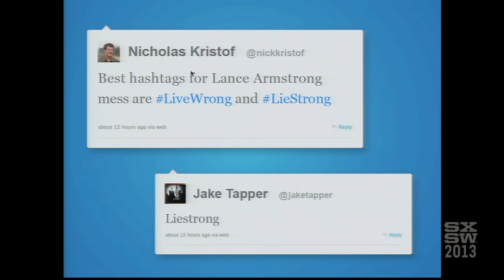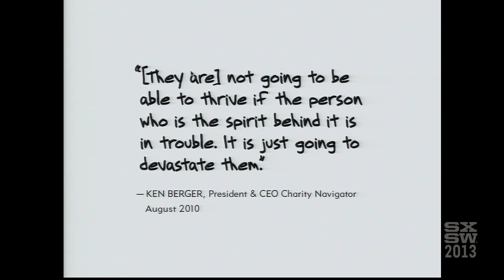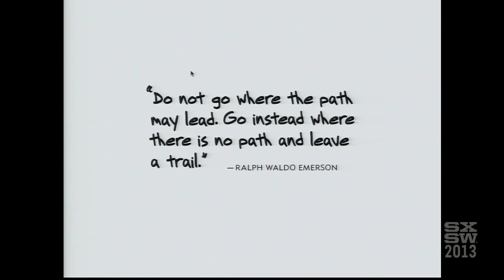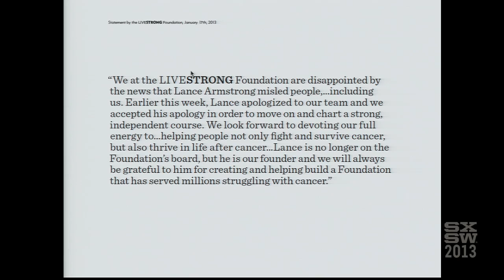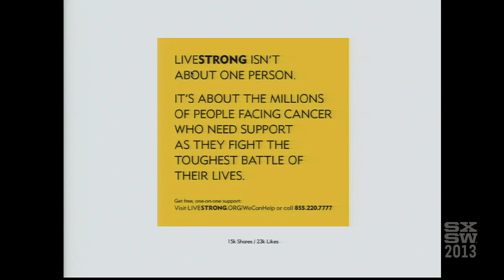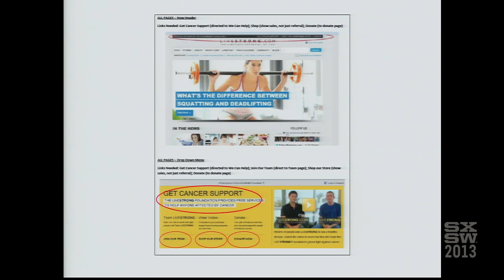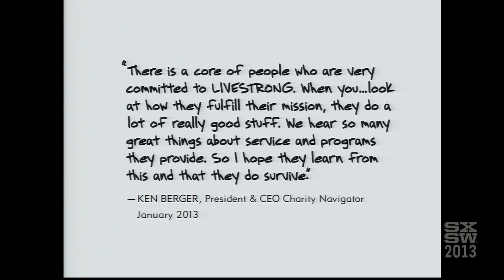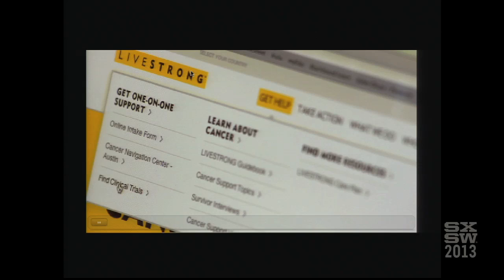Doug Ulman - The New Normal: Resilience in Crisis Recovery | Interactive 2013 | SXSW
Ralph Waldo Emerson said, "Do not go where the path may lead. Go instead where there is no path and leave a trail." That sentiment has always applied to the LIVESTRONG Foundation, a cancer non-profit known for its entrepreneurial approach to philanthropy, but never more so than today. How do organizations successfully navigate through and, more importantly, beyond a pivotal crisis? How does a CEO steer his team through a painful experience with compassion and courage? What role does resilience play in the life of an organization? Doug Ulman discusses the LIVESTRONG Foundation's handling of the controversy surrounding its founder Lance Armstrong, how the organization is moving on and putting the focus back on its mission: serving people and families affected by cancer.